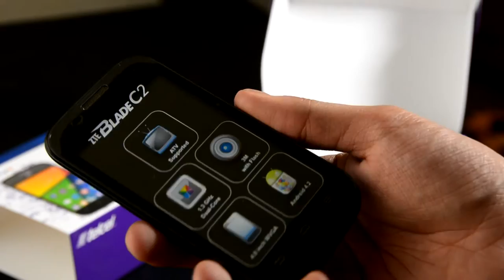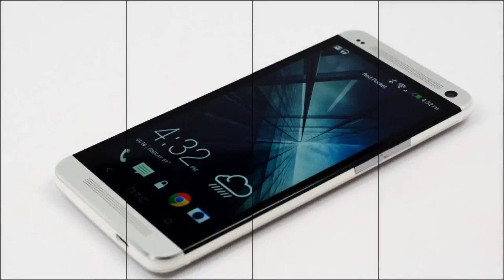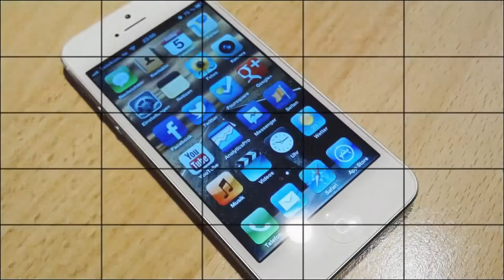ZTE Blade C2 - Unboxing en Español HD